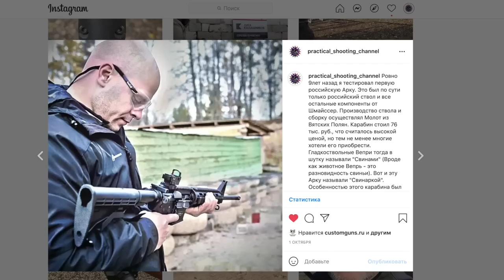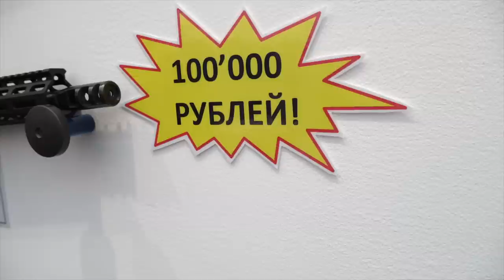Лучшая оружейная выставка за последние годы - OREL EXPO 2021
00:00 Турецкий булпап 12 калибра
03:20 Техкрим - Складной карабин
05:01 Соратник - пистолет похожий на CZ 75
06:35 Девушки хотят знать про длинноствол
08:23 AlfaTech - самые дешевые и самые дорогие Арки
13:55 Bespoke Gun - слишком точные винтовки
18:05 Молот - газоотводная девятка для спорта?
21:55 SWC - ружьё на подходе
22:58 Сестрорецкий оружейный завод - гражданский гранатомет